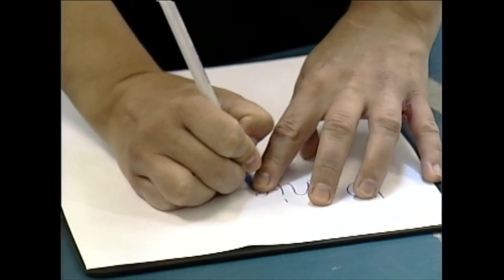Vital People: Pacific Training Centre for the Blind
Since 2013, the Pacific Training Centre for the Blind, here in Victoria, has been empowering blind people and teaching them the skills necessary to become independent. But now this vital school needs your help.